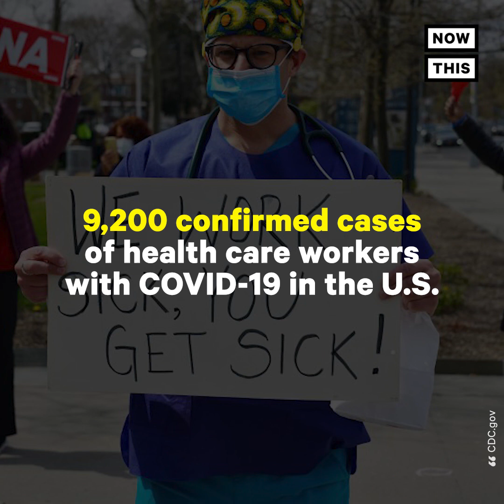Teen 3D Prints PPE for Frontline Health Care Workers | NowThis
This teen @GirlsWhoCode alum organized 250+ people from around the world to 3D print PPE for frontline health care workers.

In US news and current events today, 19-year-old Karina Popovich founded Makers for COVID-19, a ‘coalition of individual hobbyists and 3D-printer owners.’ The initiative has brought together more than 250 individuals worldwide who can produce approx 22,000 units of PPE every week.